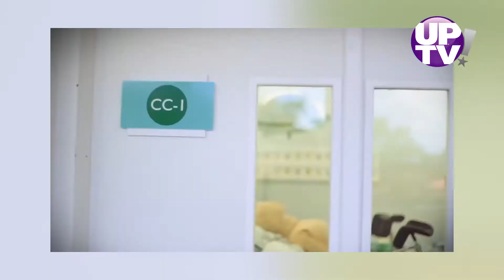UP INFORMA | Edição 82 | 27/07/2020